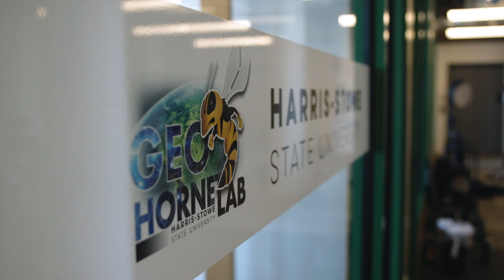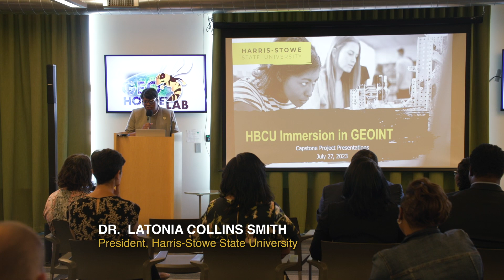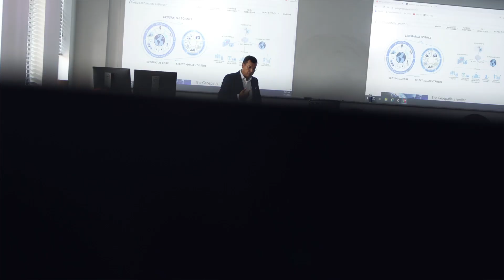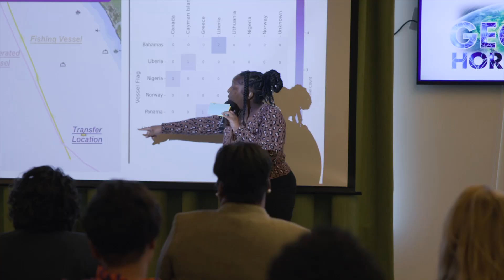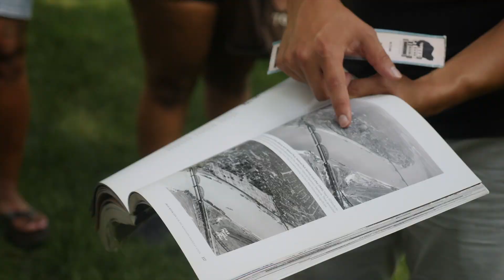HSSU HBCU IMMERSION In GEOINT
Harris-Stowe State University is leading a geospatial science initiative, providing immersive experiences for HBCU students to develop analytical intelligence skills. Through strategic partnerships with organizations like the St. Louis Development Corporation, the university is actively promoting St. Louis as a global hub for geospatial science, fostering a cohesive integration of academic and community goals.